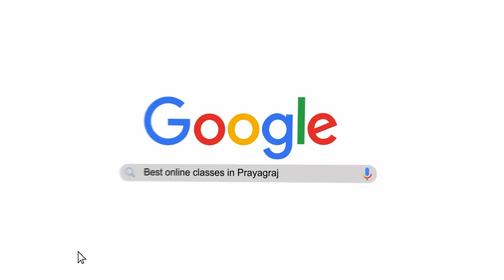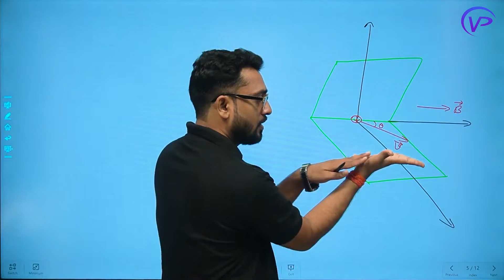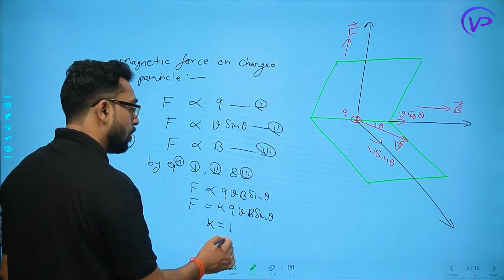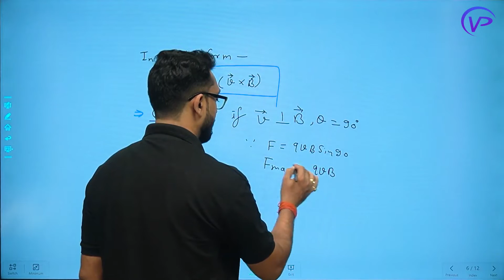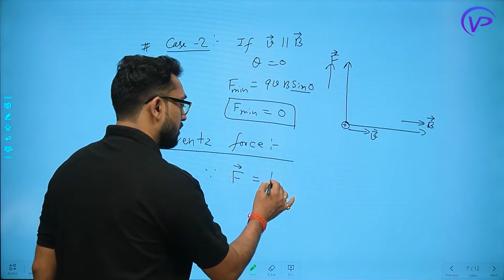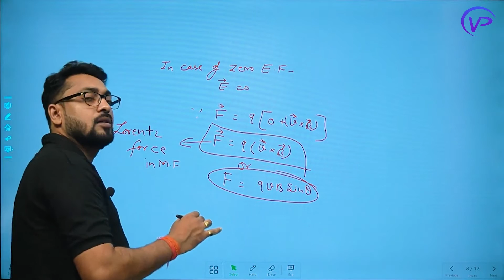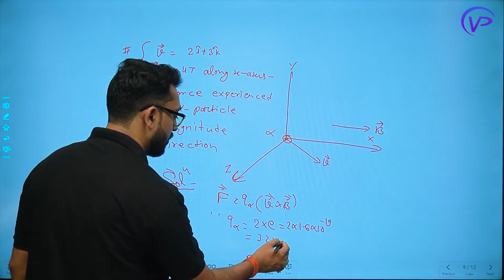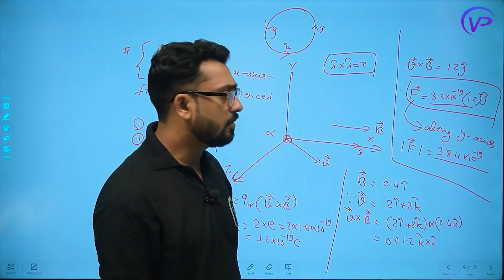Magnetic Effect Of Electric Current | Lec 5th | Physics | Class 12th | By KD Sir